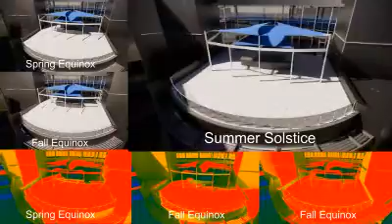Schemmer Solar Studies | Technology Based Design Decisions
At Schemmer, we use real-time rendering and virtual reality tools to help our clients make design decisions. These visualization tools allow us to collaborate with our clients and provide instant feedback on the design.

Our goal is to always find the best solution for the client while addressing their concerns. We can put clients into their virtual designs and give them the ability to see what it will look like and how it will function, enabling them to make the right decisions for their project, the first time.

One of our clients came to us with a problem: How can we design a south-facing, upper-level terrace that would provide enough shade to be comfortable during the spring, summer and fall seasons? For the question posed to us, Schemmer utilized these technology tools and our designers were able to provide multiple iterations and analyze shadows and heat maps quickly to compare designs. We were able to work with the canopy consultant to create a space that would be comfortable for building occupants during the warmer months.